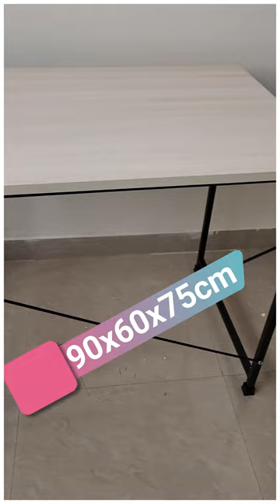Pazano Multipurpose Engineered Wood Table Review | productreview | best computer desk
Other Recommendations:
BLUEWUD Mallium Engineered Wood Study & Computer Table

Nilkamal Leo Computer Trolley/Table

Deckup Giona Engineered Wood Study Table

Wow craft Multi Purpose Portable and Foldable Table

Furlay Office Desk FFT (Acacia Wood, Black Frame with Shelf, 60cm x 100cm x 75cm)

Amazon Brand - Solimo Fame MDF Study Desk

JOISCOPE Multi-Purpose Laptop Table, Study Table